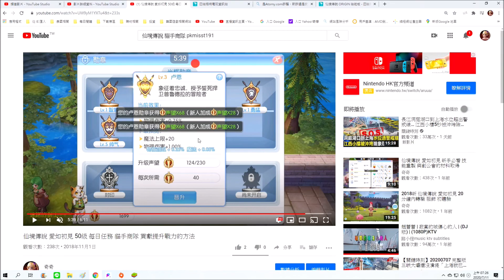仙境傳說 ORIGIN 貓手商隊 每日任務 45級以上 新任務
中國 遊戲名稱 仙境傳說  愛如初見
韓國 遊戲名稱 仙境傳說 ORIGIN

仙境傳說 ORIGIN=仙境傳說  愛如初見
伺服器在 : 페이욘
 id:AYU886
仙境傳說 ORIGIN   仙境傳說  愛如初見 不等於  仙境傳說 新世代的誕生

下載需要注意事項，開VPN下載
進遊戲之後可以關閉vpn

遊戲發展進程   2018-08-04 第一次出現 仙境傳說 愛如初見
2019/7/27出現了 一款比較普通的RO 仙境傳說 新世代的誕生
2020/05/09 出現了 原本 仙境傳說 愛如初見  在韓國叫做 ORIGIN

仙境傳說 ORIGIN 為什麼要堅持使用 BS 模擬器 因為這翻譯功能 實在太強大